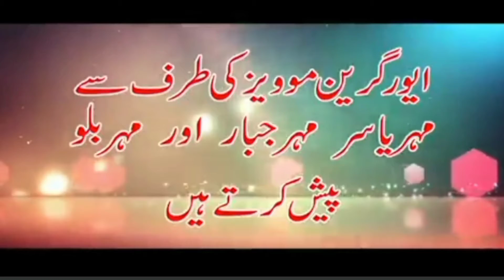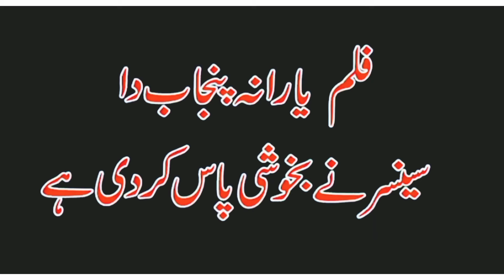ٹریلر۔فلم۔یارانہ پنجاب دا SHAHIDMEHRBANTV@